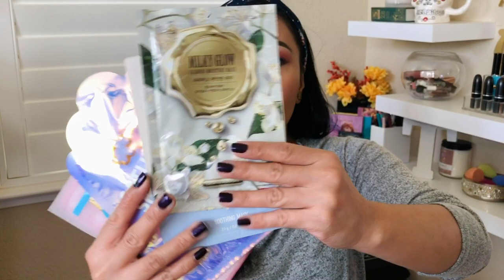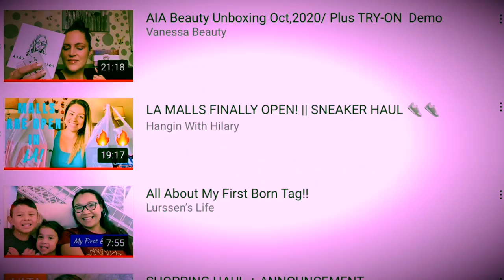My 500 Subscriber Giveaway | 124 Videos Later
Thank you for being a part of my YouTube journey!

2. Each person has two entries.  Comment (2)lipstick emoji 💄 if you want to enter the makeup giveaway and (2) skinscare emoji 🧖‍♀️ for skincare giveaway.
3. US and Canada Residents only
4. You must be 18 + years old
5. Enter your IG or email in the comments so I can contact you when you win! 😀

Two (2) WINNERS, one skincare package and one makeup package

*Winners announced Wednesday November11,2020